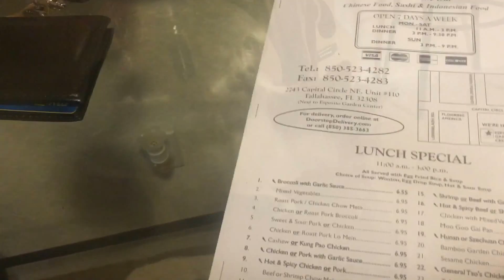VLOG: Hang Out With Me | NAMASTE CC ॐ